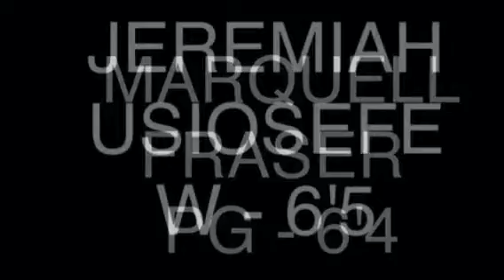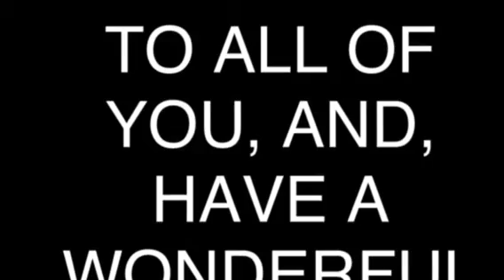2013-2014 UPLAY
16U